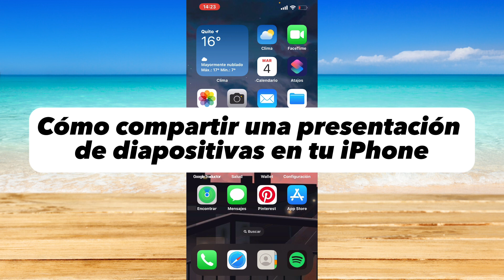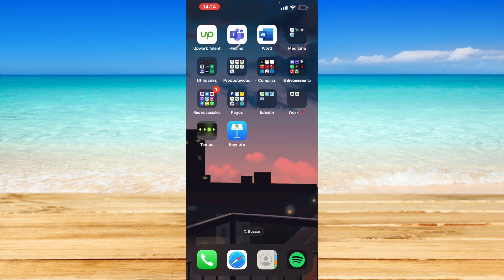Cómo compartir una presentación de diapositivas en tu iPhone